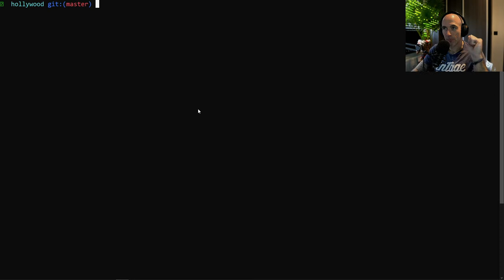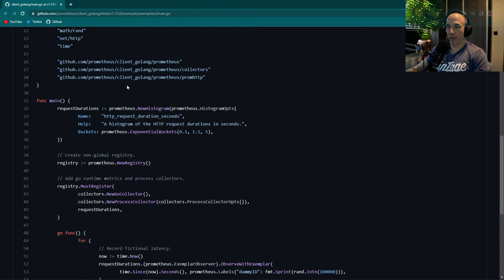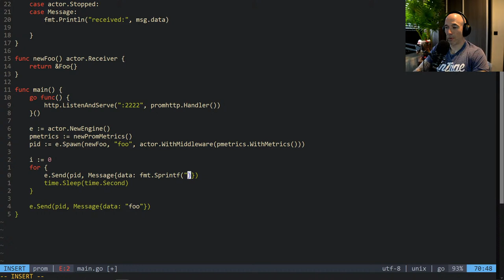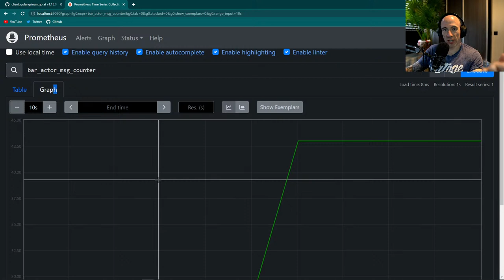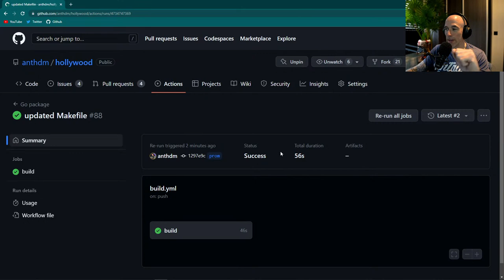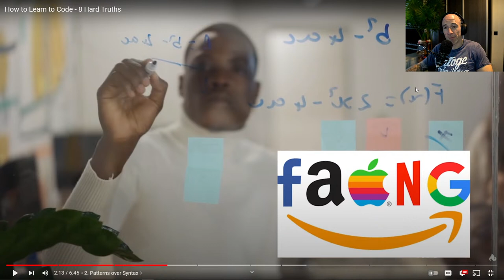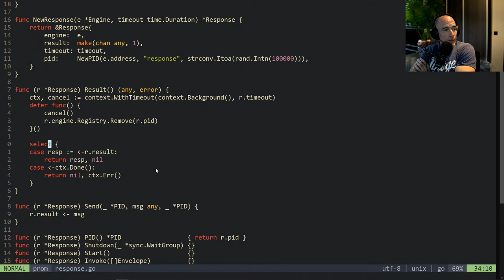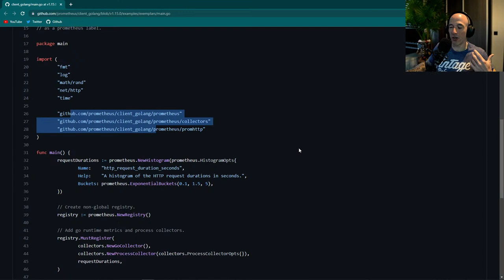Distributed Systems Programming In Go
Adding custom metrics to my actors in with Prometheus in Golang.